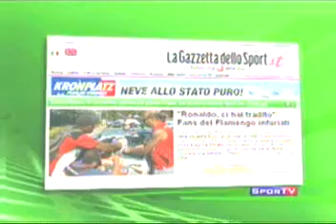O mundo fala do Ronaldo Fenômeno no Timão.avi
Ronaldo, fenômeno, ídolo mundial ganha destaque na imprensa do mundo todo...golpe de mestre do marketing do Corinthians. será?
SEJA BEM VINDO GAROOOOTO. AQUI TEM UM BANDO DE "LOCO". "LOCO" POR TÍ RONALDO. vc já mostrou como se vence.